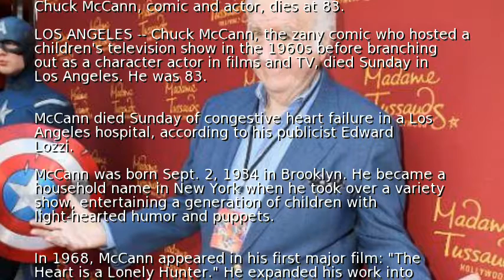Chuck McCann, comic and actor, dies at 83